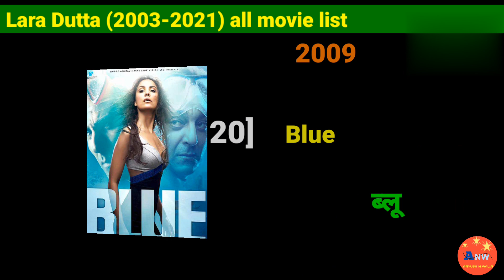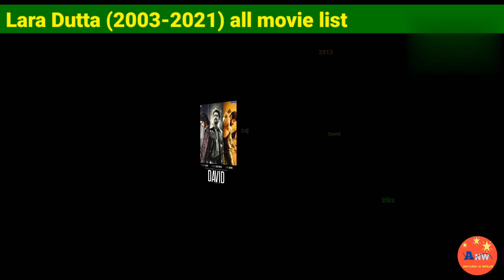Lara Dutta (2003-2021) all movie list। Lara Dutta hit & flop all movie list। Lara Dutta movies name।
entertainment news
# Lara Dutta filmography
Lara Dutta movies verdict

Suggested Videos:-
filmy Duniya
filmy stories
filmy Duniya
cinema Keeda
filmi Duniya
filmy memories
mehsaan Stardust
upcoming betu
upcoming Plus
upcoming Setu